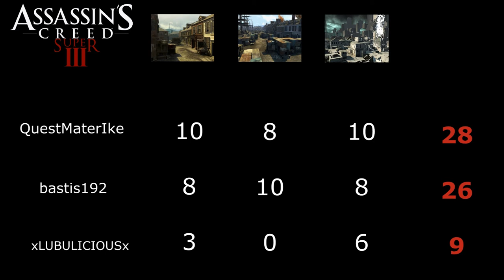Assassin's Creed III Multiplayer Super3! - Session 3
Assassin's Creed III Super 3 ist ein Tabellenspiel! Für jedes Spiel gibt es bestimmte Punkte, wer nach drei Spielen (Session) die meisten Punkte hat, gewinnt! Ich benötige jede Woche drei neue Spieler, die gegen mich antreten!

Bei Punktegleichstand werden die einzelnen Spielpunkte addiert um den Sieger zu ermitteln! Was bekommt dieser? Natürlich nix... :D

Alle Rechte gehen an Ubisoft!